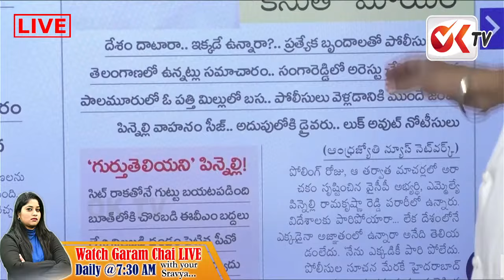Exclusive : పిన్నెల్లి పరారీ | YCP Pinnelli Ramakrishna Reddy Broke EVM Machine | YS Jagan@OKtv_s